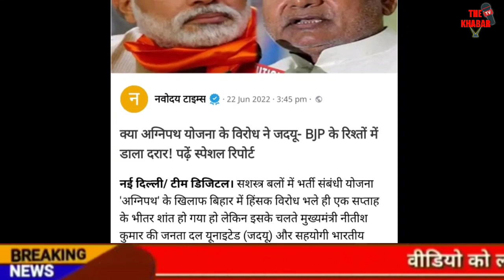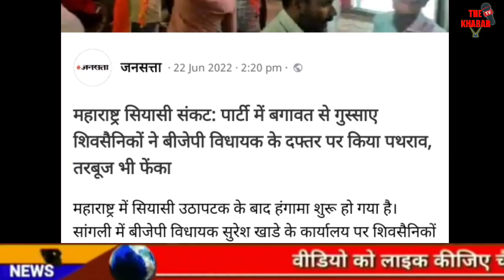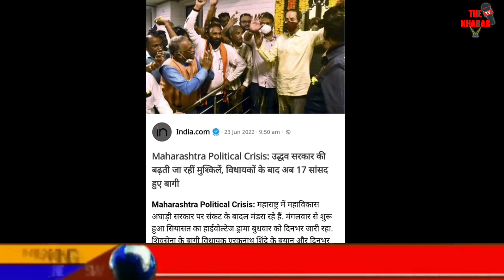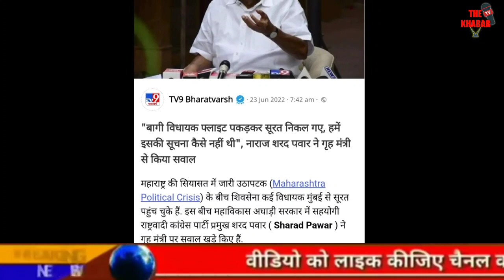Today Breaking News | बीजेपी NDA में भारी बगावत | फटाफट ख़बरें | मुख्य समाचार | देश की बड़ी ख़बरें